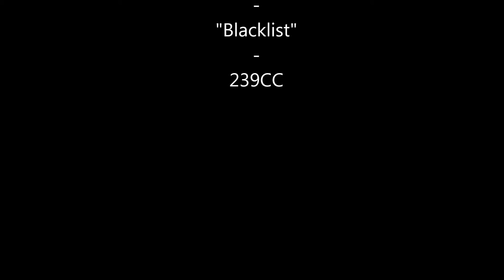ZR1 vs. big blower Mustangs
Bolt-on + E85 + pulley ZR1 vs. big blower GT500 vs. VMP 5.0